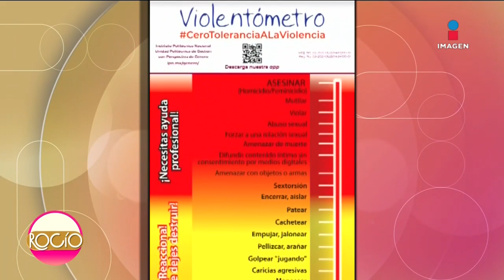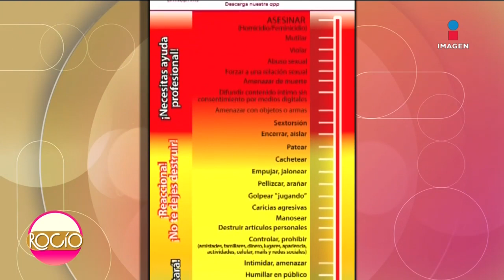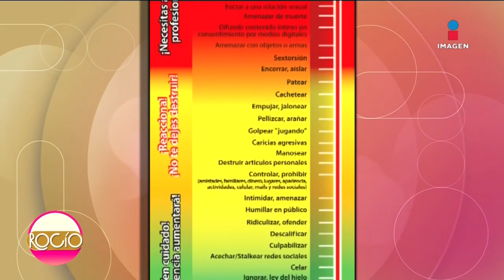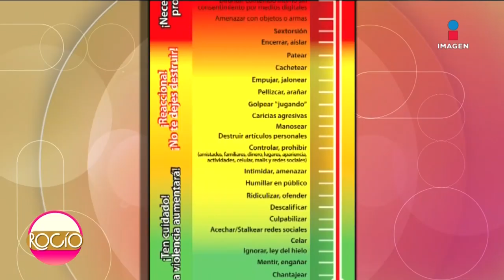'Me da coraje que mi hijo haya cambiado a su ex por alguien tan simple' | Rocío a tu Lado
'Me da coraje que mi hijo haya cambiado a su ex por alguien tan simple'

No te pierdas de lunes a viernes 12:30 pm RocíoTeEscucha por Imagen Televisión.